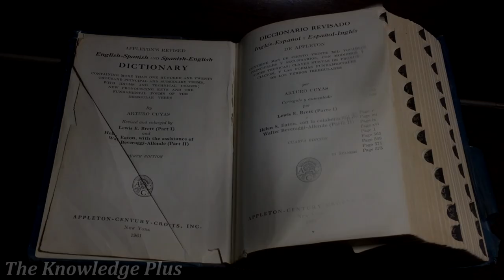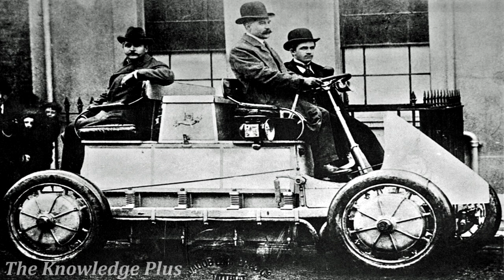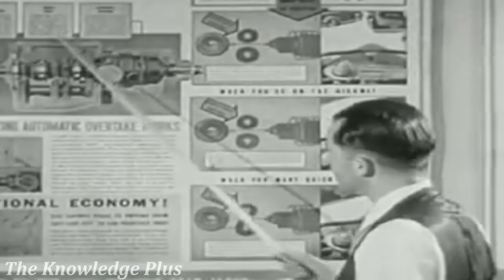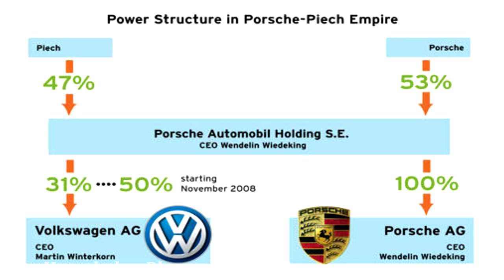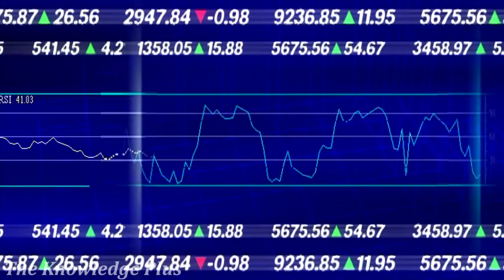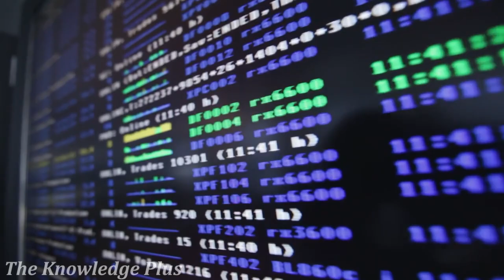ប្រវត្តិរបស់រថយន្តPorsche - Porsche History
រថយន្តPorsche បានចាប់ផ្ដើមឡើងជាមួយនឹងក្មេងជំទង់ដែលមានទេព្យកោសល្យលើជំនាញវិស្វករតាំងពីក្មេង។ នៅក្នុងVideo នេះយើងនឹងសិក្សាស៊ីសម្រៅអំពីប្រវត្តិនៃការចាប់ផ្ដើមរបស់ក្រុមហ៊ុនPorsche ហើយថាតើមានរឿងអ្វីខ្លះបានកើតឡើងចំពោះក្រុមហ៊ុនមួយនេះ។
About the Channel
The Knowledge Plus - ចំនេះដឹងបន្ថែមសម្រាប់អ្នកដែលចង់បានចំនេះដឹងដែលទាក់ទងនឹងមុខជំនួញនឹងប្រវឹត្តសាស្រ្តនៃអាជីវកម្មពីក្រុមហ៊ុនផ្សេងៗ។
ផ្ដល់កុំលាំងចិត្តដោយការគាំទ្រូ | Show Your Support
1. Wing Acc: 03241604
I'm Socheat. I graduated with a bachelor's degree in International Business Administration from a university in Bangkok. My passion is to share knowledge and education to those who love studying, and of course, research just like me. You can pin me through my Facebook Profile;